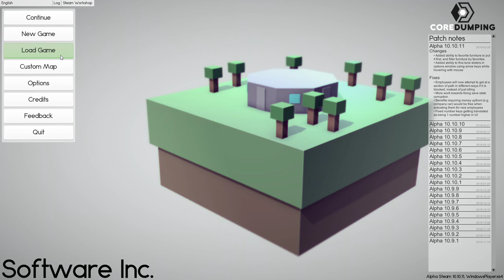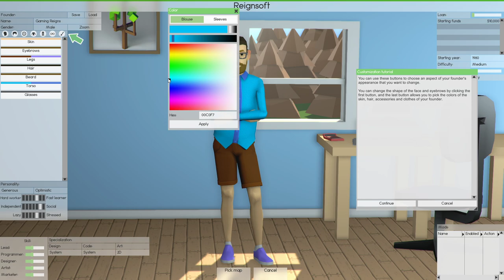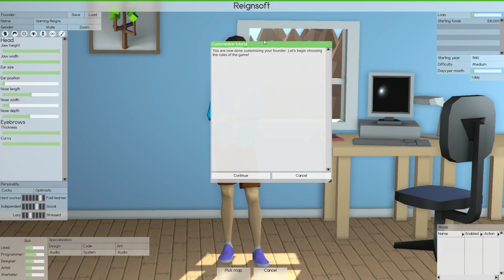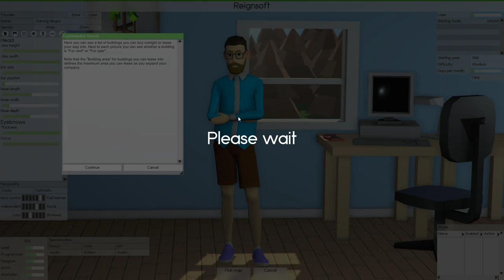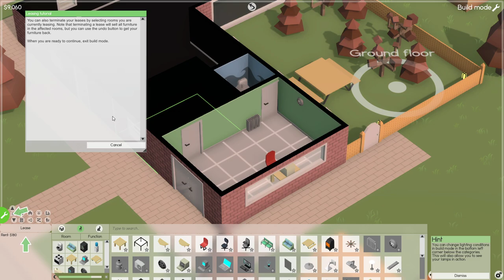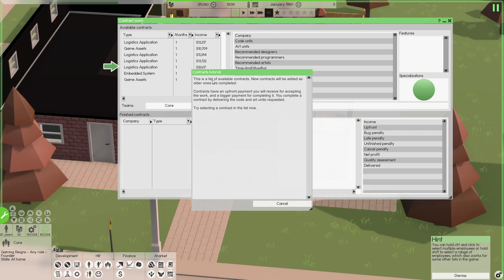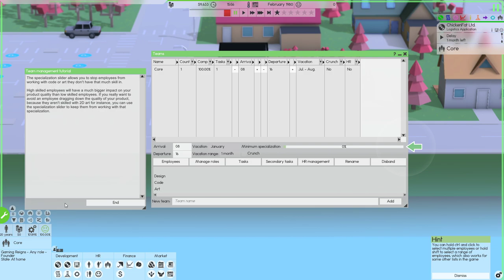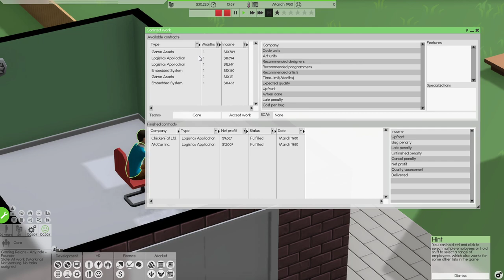Garage and Contracts - Getting Started - Software Inc Lets Play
It is time for a new series and I am playing Software Inc Alpha 10.
In this episode we look at starting a company from our garage in Software Inc and getting some contracts for easy money!

This is really exciting for me to do and if you are into gaming like me then please give it a watch.